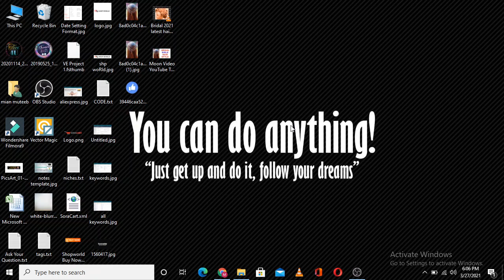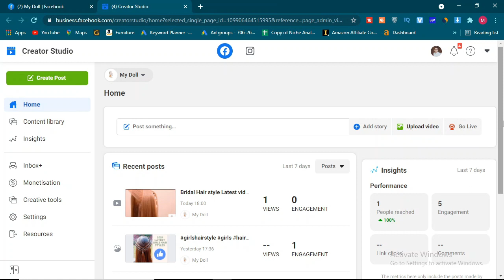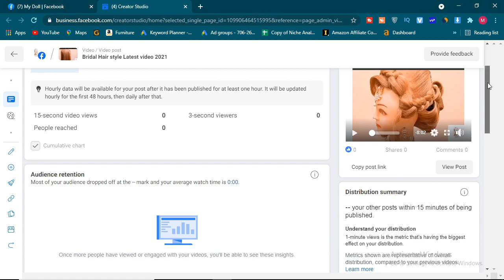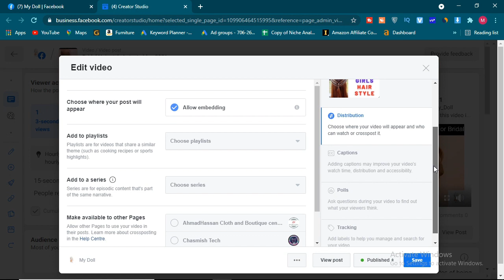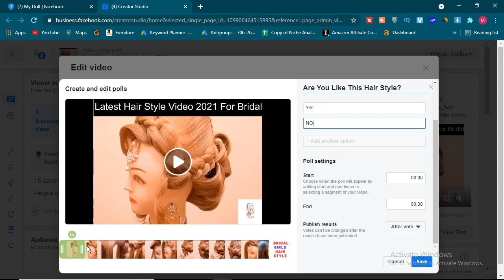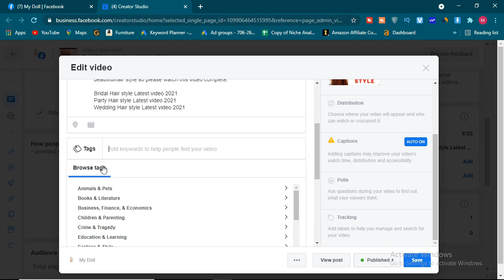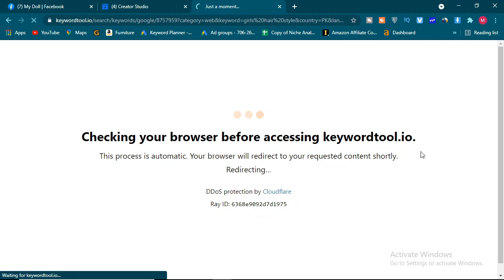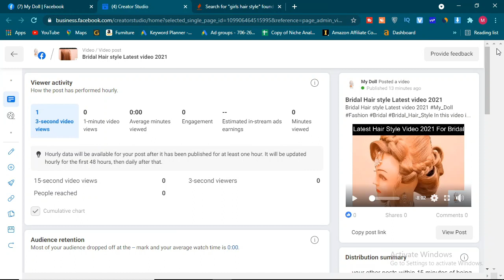How To Optimize Facebook Videos || Facebook Seo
In This Video I will Tell You How To Optimize Facebook Videos || Facebook SEO. I will tell you how to SEO of Facebook page videos for goes it viral. If you want to make Facebook videos viral So please watch this video complete Because I will tell you and share with you complete strategy for make viral Facebook videos.

About:

how to optimize facebook videos
social media marketing
facebook marketing
facebook video rank
how to seo facebook page
facebook seo
how to rank facebook page videos on google
how to optimize facebook page seo
facebook viral video seo
facebook video optimization
chasmish tech